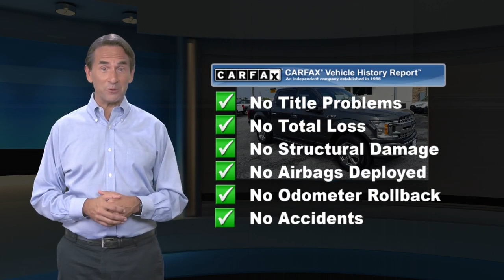Used 2018 Ford F-150 XLT, Laurel, MD 05389R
Academy Ford

CARFAX One-Owner. Clean CARFAX. Magnetic Metallic 2018 Ford F-150 XLT 4WD 6-Speed Automatic Electronic 3.3L V6 **BLUETOOTH**, **BACKUP CAMERA**, **NEW BRAKES**, **NEW TIRES**, **NAVIGATION GPS NAV**, **USB PORT**, **SIRIUS XM**, **TOW PKG**, **PASSES STATE INSPECTION**, **ONE OWNER**, **REMAINDER OF FACTORY WARRANTY**, 10-Way Power Driver & Passenger Seats, 2-Bar Style Grille w/Chrome 2 Minor Bars, 4.2" Productivity Screen in Instrument Cluster, Auto-Dimming Rear-View Mirror, Chrome Door & Tailgate Handles w/Body-Color Bezel, Chrome Step Bars, Class IV Trailer Hitch Receiver, Cloth 40/20/40 Front Seat, Equipment Group 302A Luxury, Fixed Backlight w/Privacy Glass, Heated Front Seats, Leather-Wrapped Steering Wheel, Navigation System, Power Glass Heated Sideview Mirrors, Power-Adjustable Pedals, Pro Trailer Backup Assist, Radio: Single-CD/SiriusXM w/7 Speakers, Rear Under-Seat Storage, Rear Window Defroster, Remote Start System, Reverse Sensing System, Single-Tip Chrome Exhaust, SYNC, SYNC 3, Trailer Tow Package, Upgraded Front Stabilizer Bar, Voice-Activated Touchscreen Navigation System, Wheels: 18" Chrome-Like PVD, XLT Chrome Appearance Package.Awards:* 2018 KBB.com 10 Most Awarded Brands * 2018 KBB.com Brand Image Awards***Academy Ford, your local family owned Ford dealer where Honesty & Integrity have been our tradition for 50+ years. WHEN PURCHASING A PREVIOUSLY OWNED VEHICLE FROM ACADEMY, YOU WILL NOT ONLY GET A GREAT PRICE ON A GREAT VEHICLE YOU WILL GET Nitrofill in your tires and BG Engine Protection for Life. *** AcademyFord.com makes buying a vehicle as easy as possible. With our FREE payment quotes, Quick Credit Application, Award Winning Service and Parts Departments, and Body Shop. Academy Ford is your full-service dealer!

[RLVID:1628:1a1a239a9cd943b7:df485f8126ebab5d:1]